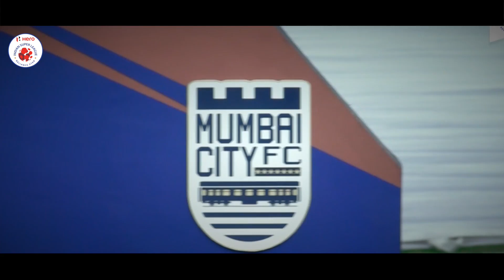Mrs. Nita Ambani welcomes City Football Group to India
Chairperson of Football Sports Development Limited (FSDL), Mrs. Nita Ambani welcomes the City Football Group (CFG) to India following their acquisition of a majority stake in HeroISL club Mumbai City FC.